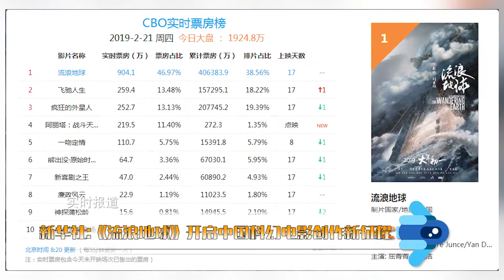新華社評《流浪地球》：開啟中國科幻電影創作新征程！